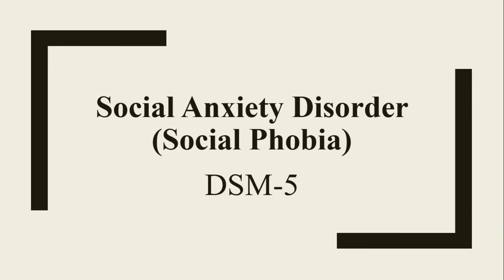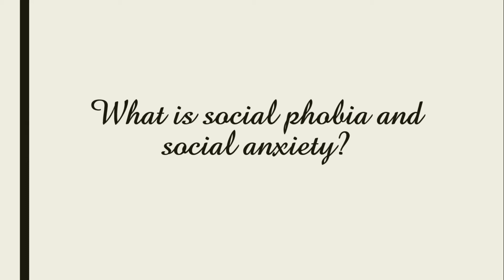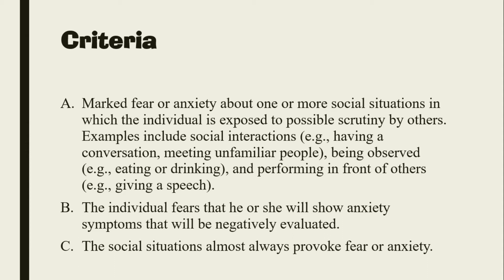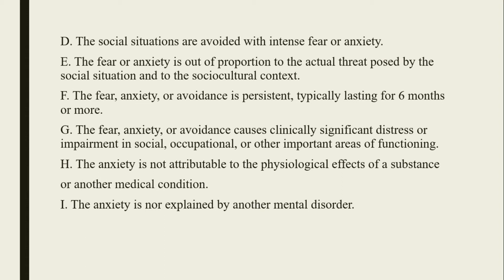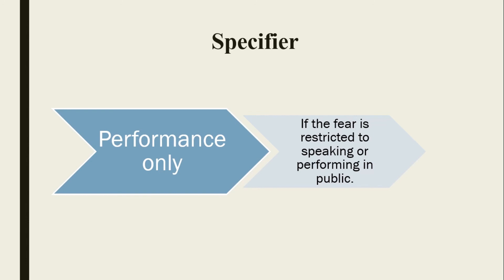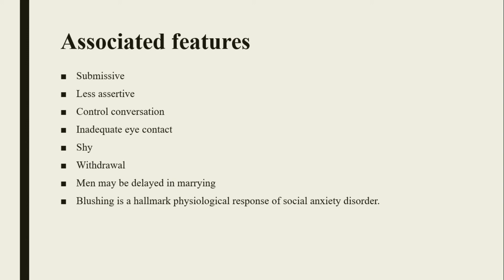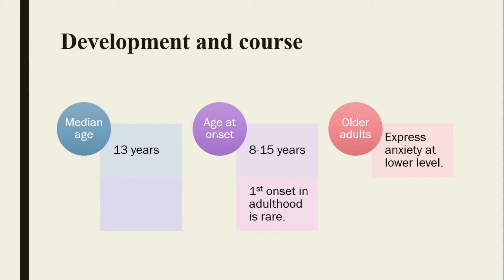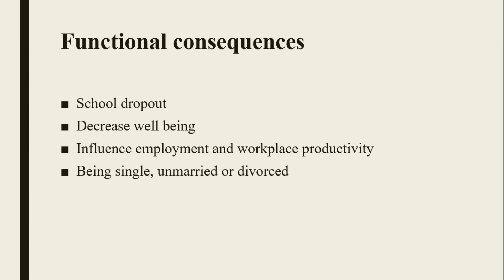Social Anxiety Disorder/ Social Phobia | psychology | Iqra Sageer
This video series distinguishes between social anxiety disorder and social phobia. Also, discuss the DSM-5 criteria for social anxiety disorder, as well as specifics such as associated features, risk factors, development, and functional consequences.

Timecode:
0:00 - Intro
00:16 - What is the difference between social phobia and social anxiety
03:01 - DSM-5 criteria of Social anxiety disorder
08:51 - Specifier of Social anxiety disorder
10:02 - Associated features of Social anxiety disorder
10:48 - Development and course of Social anxiety disorder
12:00 - Risk factors of Social anxiety disorder
12:46 - Functional consequences of Social anxiety disorder
14:15 - End